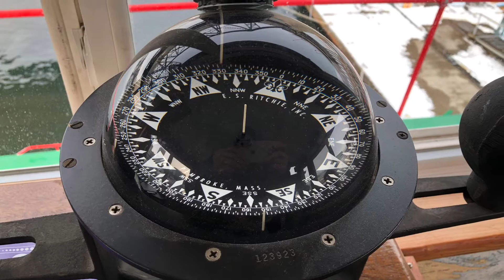You Could Live Aboard a Ferry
Dennis and Katherine created a unique home and had many adventures with it around the Puget Sound. It has been to Seafair, the annual boat races in Lake Washington. It can fit through the locks from the saltwater to the lake.  It can maneuver like a tug boat. The captain is preparing a manual to help whoever becomes the new owner. It has a unique view in every direction.

Not my best work with video and sound but my phone has its limits.  You can’t clip off sound too close to an end or split a scene too close to its end. And so forth.
Anyway— I hope you enjoy dreaming about living in a house that can travel. It even has a hot tub on the deck at one end.